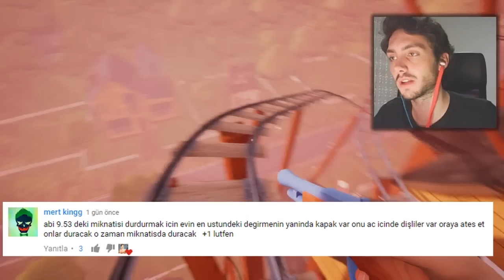HELLO NEIGHBOR ALPHA 4 | ÖLÜ MAKİNELER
Merhaba ben Apotext Hello Neighbor alpha 4 kaldığımız yerden devam ediyoruz umarım videoyu beğenirsiniz.